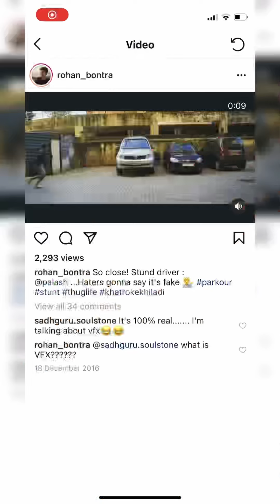Luca’s Unbreakable TOYS | DailyV Ep107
Just a day with my buddies from school